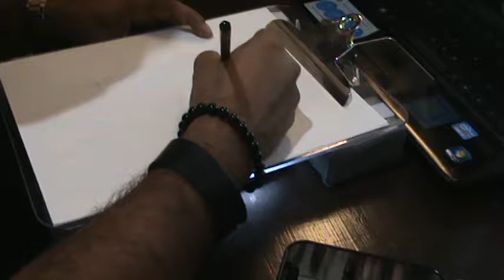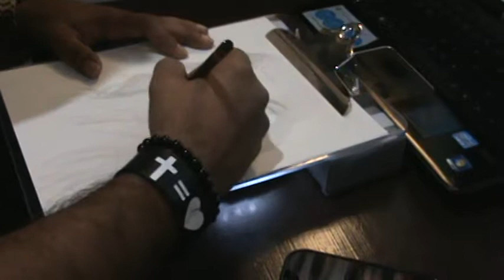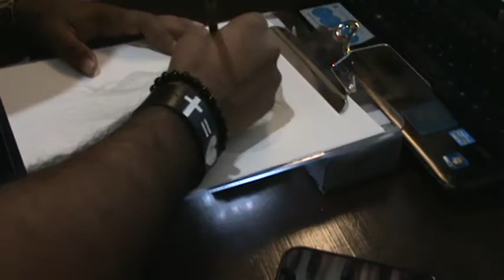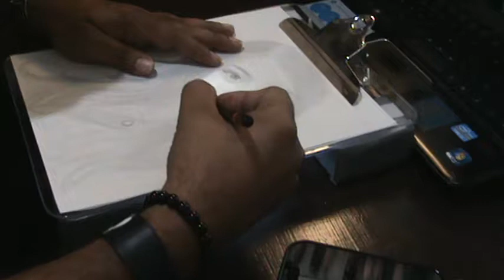Christina Valdez "The Squeezebox Girl"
Your Boy Dj Alex...